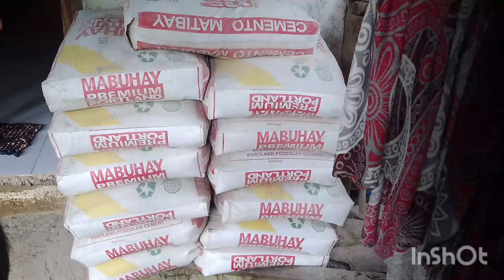House Update sa gipagama namong Bay| Amakan House to Concrete |Simple Design| MJ Boholana Vlogs